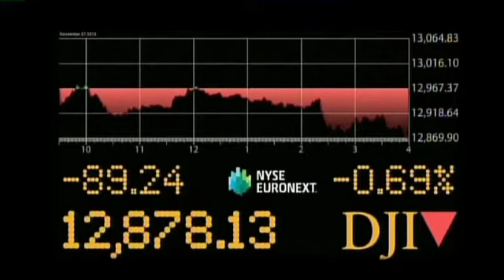Keith Springer on Fox 40- Market update; trillion dollar outstanding student loan debt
- 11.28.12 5:45 - Keith Springer appeared live on Fox 40 for a brief market update and what it means for the economy with the trillion dollar outstanding student loan debt. Also, the trend in gold prices and why they keep increasing.